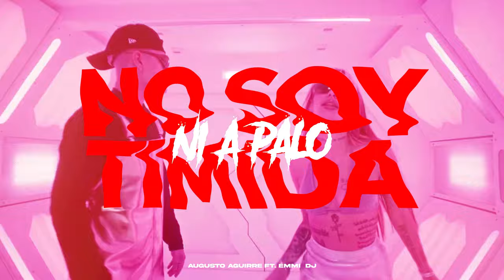Ft La Joaqui - No Soy Timida Ni A Palo' (Remix) - Augusto Aguirre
⬇️ DESCARGA ESTE REMIX EN ALTA CALIDAD  |